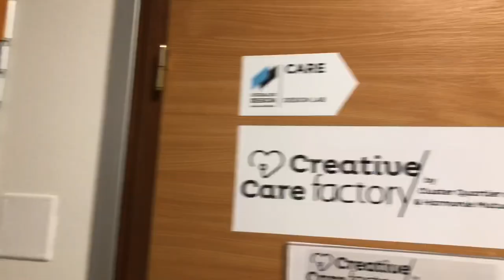Vlog#01_法國南特小廢片 / daily in Nantes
平淡無奇的一天
卻是天氣很好的一天